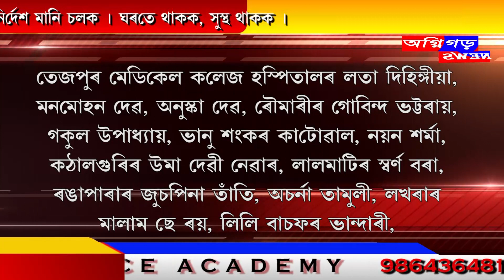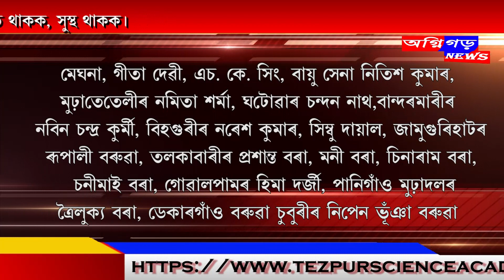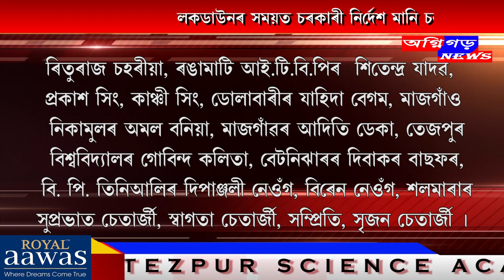শোণিতপুৰ জিলাখনত ক'ৰোনা কেন্দীক পৰিস্থিতি বৰ্তমানেও অব্যাহত আছে।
শোণিতপুৰ জিলাখনত ক'ৰোনা কেন্দীক পৰিস্থিতি বৰ্তমানেও অব্যাহত আছে। বিগত ২৪ ঘন্টাত পুনৰ আক্ৰান্ত ৮৮ গৰাকী।